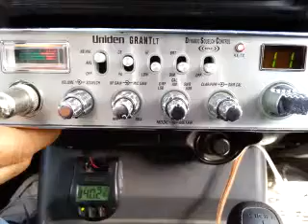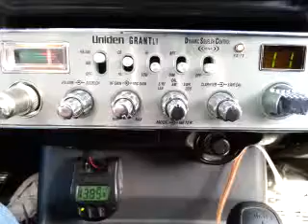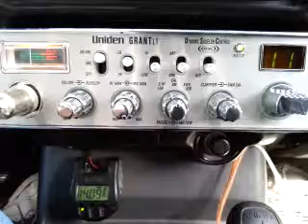02-07-2016 ModSqd TrailBlzrMS GTCharleyLA 148Canada CatBoxWA WhiskeyJk/IN